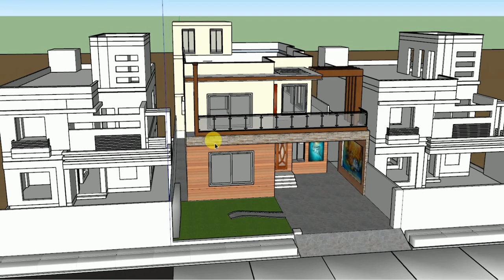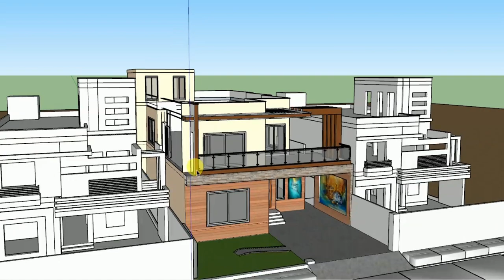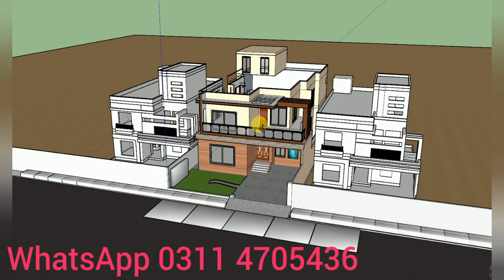1 Kanal 43'-6" X 105' Modern House with Theater and Basement - Complete Design with 3D Model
Topic: 1 Kanal 43'-6" X 105' House with theater and Basement - Complete Design with 3D Model

1- Basement Floor Plan
                     2 Bed Room and Hall

2 - Ground Floor
                    2 Bed Rooms with attached Bath, Drwaing Room, Dinning Room, Open Kitchen, T V Lounge, Fire Place, Car Porch and Laundary Area, aquarium

3 - First Floor
                   3 Bed Rooms with attached Bath, Kitchen, T V Lounge, Theater, Front and Side Terrace

4 - Mumty Floor plan
                   2 Servent Rooms, Verandah and Bathroom

1 kanal hose design
1 kanal house design in Pakistan
1 kanal house
1 kanal house plan
1 kanal house map
1 kanal ghar ka naksha
1 kanal house front elevation
1 kanal modern house
1 kanal house in bahria town
1 kanal house in lahore
1 kanal house in dha lahore
1 kanal house design india
1 kanal house construction cost
1 kanal house in islamabad
1 kanal house wth basement
1 kanal house with theater
1 kanal house with swimming pool
1 kanal house interior design
1 kanal house for sale in dha lahore
1 kanal spanish house design
1 kanal house latest design
20 marla house design
20 marla house design with 5 bedrooms